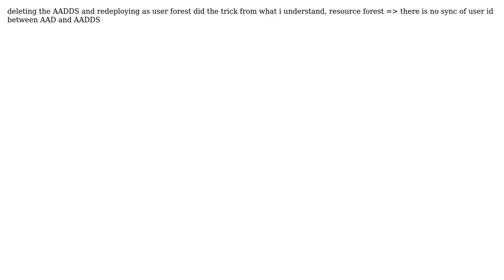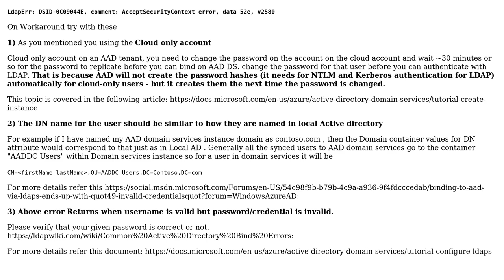azure ad ldapsearch invalid credentials (2 Solutions!!)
azure ad ldapsearch invalid credentials

With thanks & praise to God, and with thanks to the many people who have made this project possible! You are responsible for your own actions.